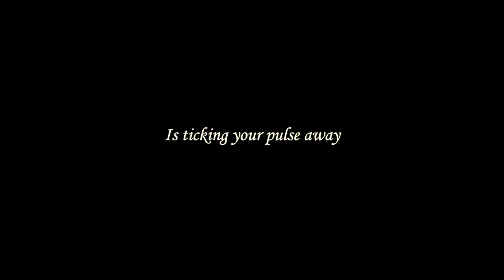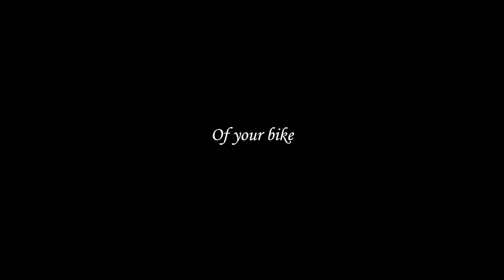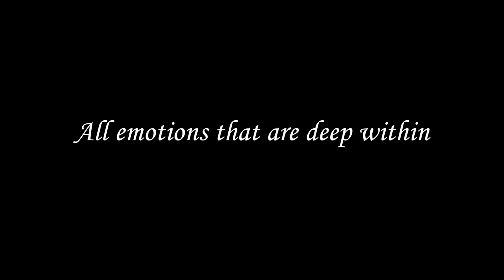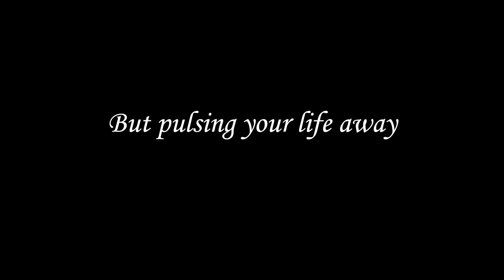Strange Energy - Pulse lyrics video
Hi, here's a song we put together with my band. I wrote the lyrics, guitar, and bass melody, and my bandmates helped me with the drums and bass recording. Here are the lyrics:

Keeping pace
Running steady
Crackling stones under your shoes
Always strong
Always ready
Losing only what
It allows you to lose
Beating sound
In your veins
Sudden jump from the womb
Final stumble to the grave
And the clock on the wall
Is ticking your pulse away
Ohhh nooo
Ohhh nooo

Spinning pedals of your bike
Climbing slowly on the hill
Beating sounds intensifies
As the sweat soaks all your skin
Sudden jump
Screeching tires
Flash of light
Spike of pain
You find yourself
In a bed
And the heart monitor
Is beeping your pulse away
Ohhh nooo
Beeping your pulse away

Your first kiss
The pain and pleasure
All the moments that you treasure
All your blood
And all your skin
All emotions
That are deep within
All the pain
All joy and sorrow
Are the moments that you borrow
From this song
As long as life
Fueled by beat
Forcing your life to stay
Ohhh nooo
But pulsing your life away